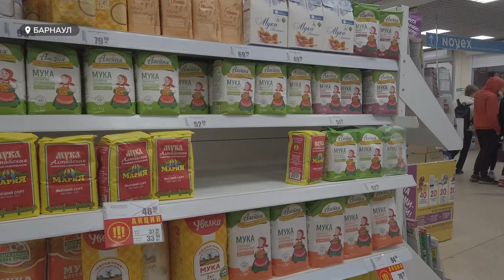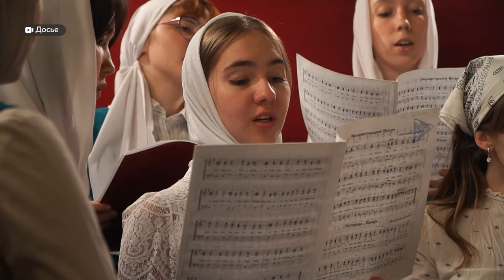В преддверии Пасхи: во сколько барнаульцам обойдутся куличи и яйца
Барнаул готовится к встрече светлого Христова Воскресенья. 5 мая православные верующие будут отмечать Пасху. В храмах будут освещать куличи, а ближе к полуночи начнется традиционное празднование. Как барнаульцы готовятся к празднику, сколько стоит кулич и какова его средняя стоимость, если заниматься готовкой самому - смотрите в нашем сюжете.